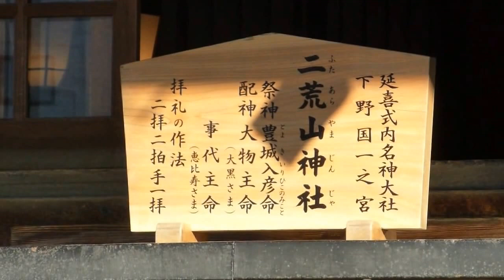２０１４栃木SC必勝祈願祭 宇都宮二荒山神社にて 1/8 2014.1.18